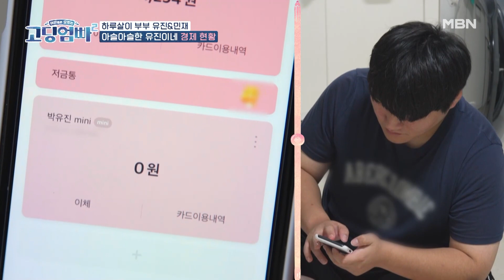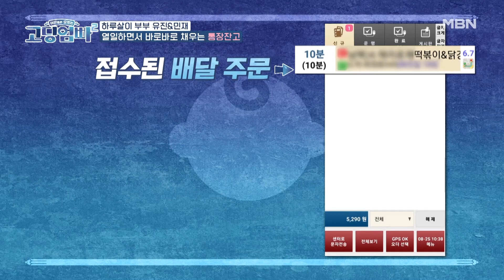[고딩엄빠2] 통장에 잔고가 0원?! 아슬아슬한 경제 상황 MBN 221004 방송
매주 화요일 밤 10시 20분 MBN ‹고딩엄빠› 많은 시청바랍니다